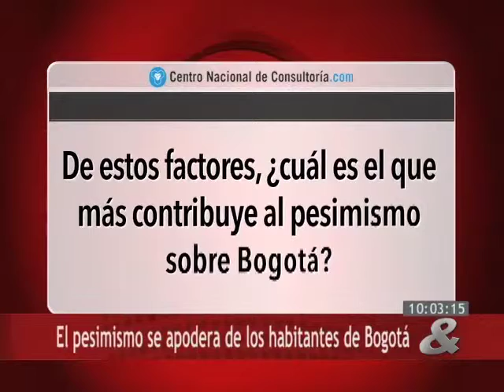El pesimismo se apodera de los habitantes de Bogotá